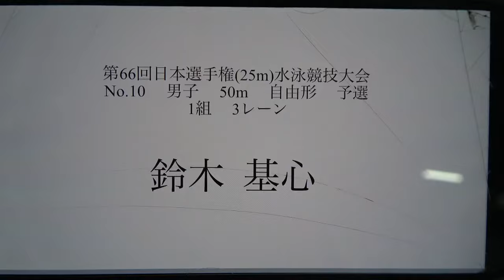日本選手権(25m) 50m Fr 予選 鈴木